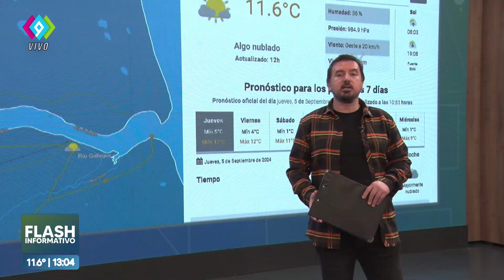Santa Cruz participa del encuentro del Consejo Federal de Pesca.